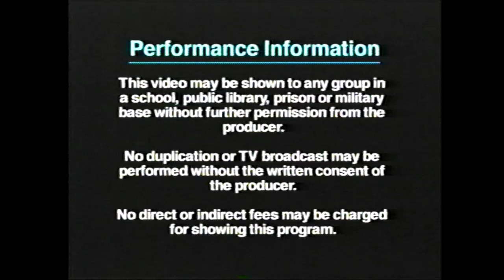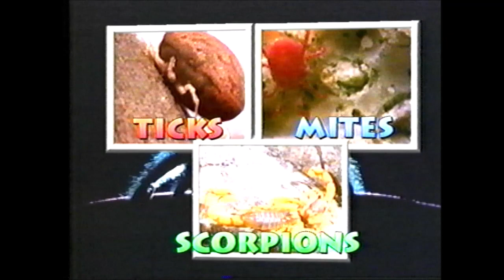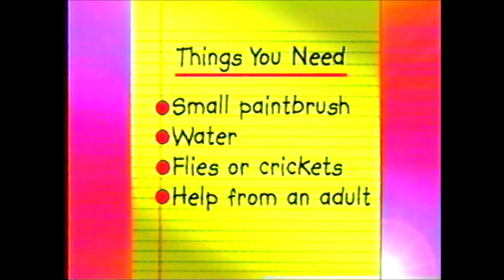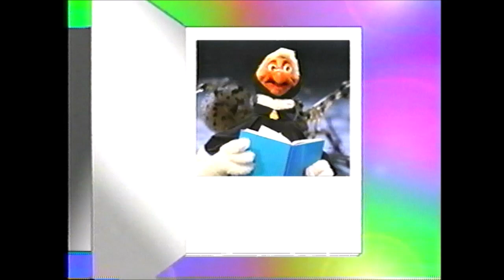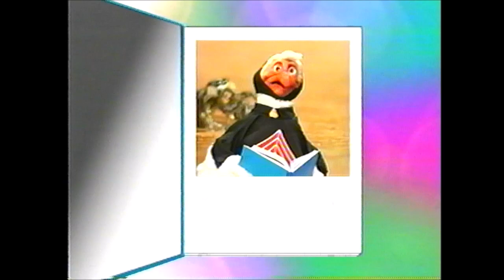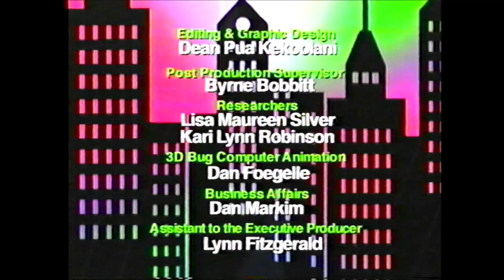Bug City (S1E10) Spiders & Scorpions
From VHS
Dr. Art Evans
Christina Ricci
Bugsy Seagull